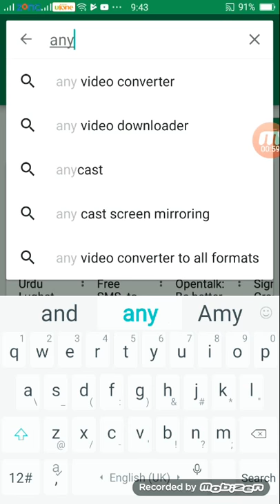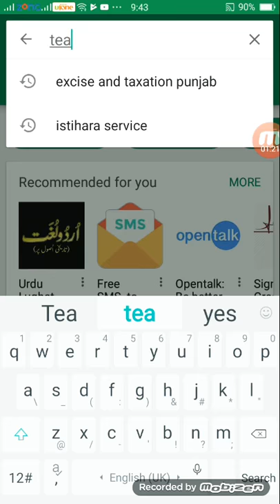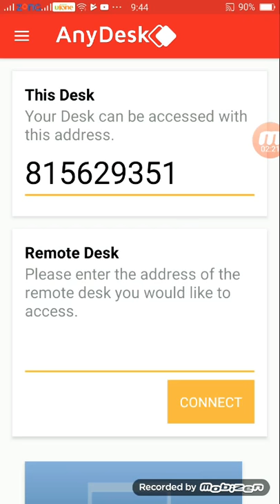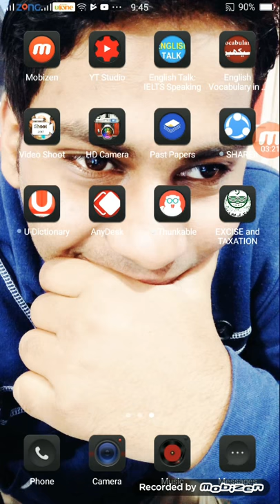MOBILE TO MOBILE REMOTE ACCESS Urdu and HIndi🔥🔥🔥🔥🔥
A-o-A Dosto is video ma maa ny aap sy mobile to Mobile control ki bat ki ha,umeed ha k ap ko myri ya video pasand ayy gi.

My Intro:

Helo, Gyzz! I am Ali Haider Quireshi from sialkot pakistan. I'm a 19 years old tech Youtuber.